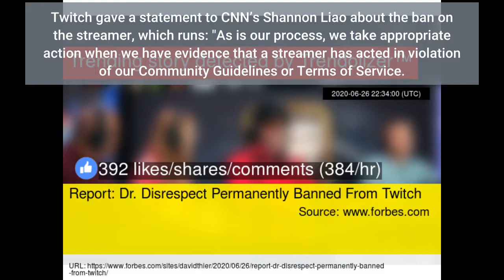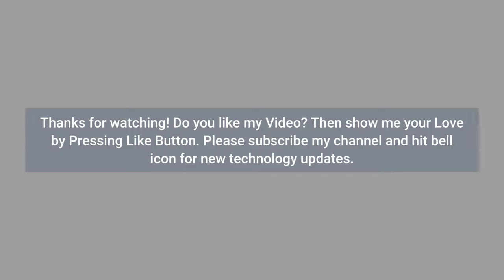Popular game streamer Dr Disrespect gets permanently banned on Twitch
Popular game streamer Dr Disrespect gets permanently banned on Twitch - Information for all latest updates Science and Technology

Herschel “Guy” Beahm IV, more popularly recognised by the alias of Dr DisRespect in the gaming world, has been served a permanent ban on Amazon’s video game streaming platform Twitch, as per a report by Forbes. This is the second ban on Dr DisRespect, also referred to as The Doc by his fellow game streamers, and it happens to be permanent. The reason behind the ban isn’t clear yet, with Twitch saying in a statement that it has taken “appropriate action”. Twitch gave a statement to CNN’s Shannon Liao about the ban on the streamer, which runs: "As is our process, we take appropriate action when we have evidence that a streamer has acted in violation of our Community Guidelines or Terms of Service. These apply to all streamers regardless of status or prominence in the community.” But how exactly did The Doc misbehave so as to violate the policies and guidelines of Twitch? And what evidence caused the permanent ban? It has not been made clear by Twitch. The first time Dr Disrespect got banned, it was because he recorded from inside the bathroom at the Los Angeles Convention Center while E3 was going on. But that was a temporary ban. This is not. The streamer’s Twitch account has also been suspended. There have been no tweets from Dr Disrespect. The last tweet by him was on June 25.